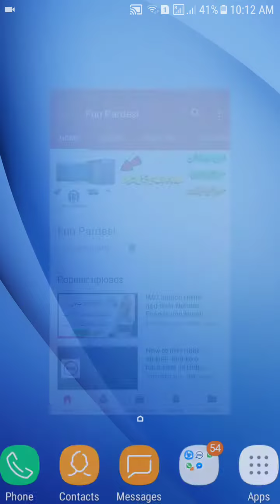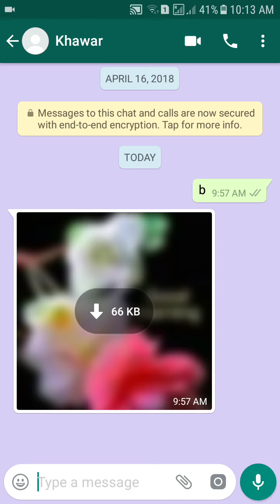WhatsApp Big Update In 2018/ WhatsApp Delete Photo Recovery Hindi/Urdu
Salam friend ksy ho☺☺☺☺

(is video ma ap apne mobile ma delete ki hoi pic ko recover kr skry hani wo b whatsapp ma so meri ya video ko end tak dakn thanks. )😎😎😎😎

Hy.friend Ap ko (Fun Pardesi) channel ma Welcome so friend Meri Dua Ha k ap sub Happy Happy hun ga.😍😍😍